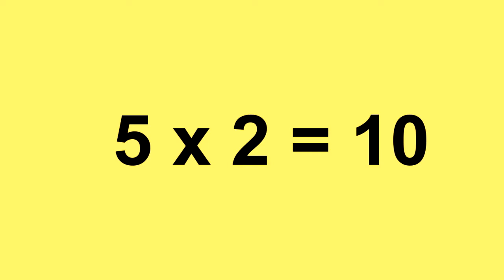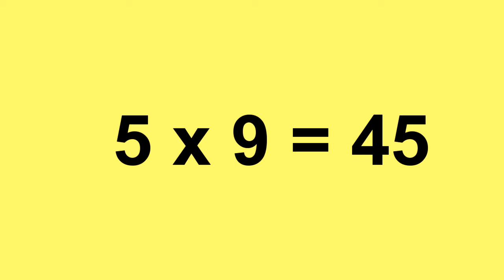5 gangen sang - gangetabellen sanger